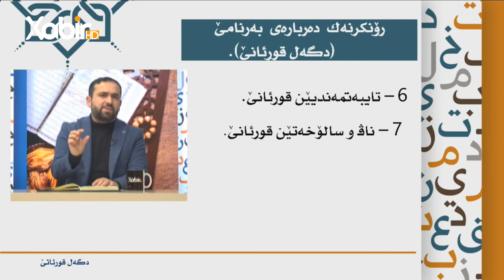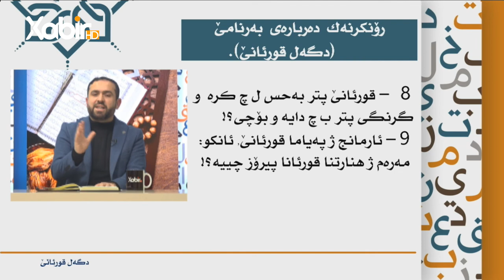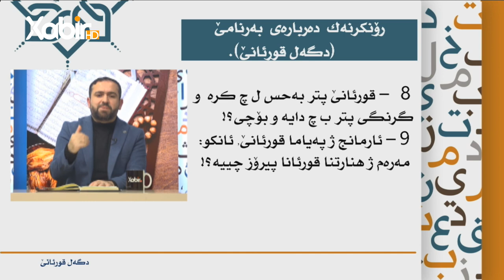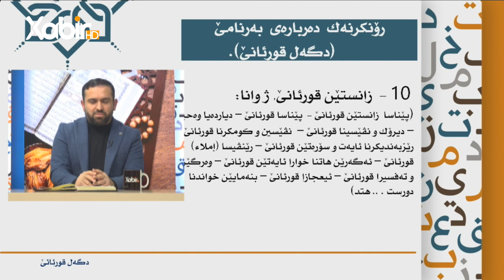بەرنامێ دگەل قورئانێ | ماموستا فوئاد على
بەرنامێ: دگەل قورئانێ
پێشکێشکرن: ماموستا فوئاد على
ـــــ